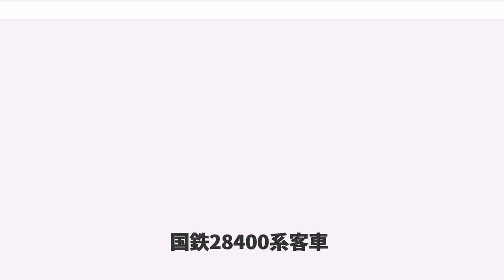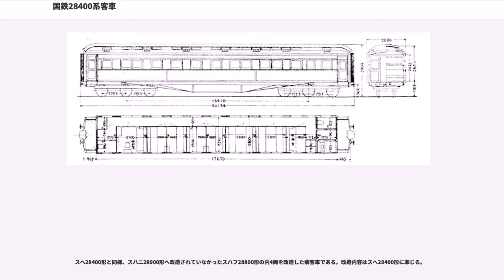国鉄28400系客車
国鉄28400系客車（こくてつ28400けいきゃくしゃ）は、日本国有鉄道の前身である鉄道省が1921年から1927年にかけて特別急行列車を筆頭とする優等列車や宮廷列車などでの使用を目的として製造した20m級木造3軸ボギー式客車形式群である。

なお、この名称は国鉄が定めた正式の系列呼称ではなく、1925年より製造されたスハ29300形（のちのスハ28400形）と同様の寸法・構造の客車を総称する、趣味的・便宜的な呼称である。

一般に大形木造客車として知られる一連の鉄道省制式17m級木造客車群（ナハ22000形など）の設計を基本として、車体長を20m級に拡大し、台車を3軸ボギー式に変更したものである。それゆえ、鉄道省内ではナハ22000形などの2軸ボギー式客車との区分上、大形3AB車と呼ばれた。

主として一二等特別急行第1・2列車（以下、1・2列車と略記）の輸送力増強とサービス改善を目的として、それらで従来使用されていた9000番台の形式称号を持つ新橋工場製3軸ボギー式客車群を置き換えるべく、一等展望車・一等寝台車・二等寝台車・一等座席車・二等座席車・食堂車・荷物車の各車種が鉄道省大井・大宮の両直営工場で製造され、更にそれらとは別に三等特別急行第3・4列車（以下、3・4列車と略記）専用三等座席車が汽車製造会社（汽車）東京支店と日本車輌製造（日車）東京支店で製造された。

いずれも優等列車での使用を前提に設計されており、その車種構成や客室設備は以後の国鉄優等客車の基本を確立するものとして長く受け継がれた。

しかしながら、1926年9月23日に山陽本線で発生した1列車の脱線事故の調査が実施された際に、脱線事故などが発生した場合の木造車の脆弱性および危険性が強く問題視されたため、本系列は早期にオハ31系やスハ32系などの鋼製客車に置き換えられており、本来の製造目的であった特別急行第1 - 4列車での使用は極めて短期に終わった。

以後はスイテ37050形への鋼製化改造工事を受けたオイテ27000形2両を除き、各形式とも概ね1935年頃までに格下げ改造工事が順次施工され、他の木造客車と同様2線級扱いとなって戦後の60系への鋼体化改造工事実施まで地味な運用に充てられた。

なお、本系列と同時代に大井工場で製造された10・11・12号御料車も基本設計は本系列のそれに準じており、広義には本系列に含まれる。

22000系の基本設計に準じ、それらと同等で二重屋根構造の大型車体断面を備える。

ただし、車体長などについては特急用としての先代に当たる、帝国鉄道庁成立後に製造が開始された新橋工場製3軸ボギー式客車群の寸法をほぼ踏襲しており、20m級となっている。台枠は22000形などのUF12・13を単純に20m級にストレッチし台車の心皿位置を3軸ボギー式台車用に修正したUF42・43である。

側窓の寸法は展望車の展望室用などの一部の例外を除き、当時標準の660mm（高さ）x610mm（幅）が踏襲されたため、後年のスハ32系などと比較した場合、実際の車体長以上に長く見える外観であった。

全形式共に大正6年基本型あるいはTR71と称する、八幡製鉄所製の球山形鋼を側枠に使用する釣り合い梁式の3軸ボギー式台車を装着する。車軸はいずれも基本10t長軸で、各車軸間の軸距は1,753mm（5フィート9インチ）となっていて基本的な設計は同一である。

ブレーキは真空ブレーキやウェスティングハウス・エアブレーキ社製P弁による自動空気ブレーキを使用していたが、これは後年、オハ31系量産中に開発されたA動作弁によるAVブレーキ装置に交換されている。

なお、本系列は1925年の連結器切り替えの直前に製造されたため、1923年頃から1・2列車などの中間に連結される客車については新造時より自動連結器装備となっていた。

3・4列車専用三等車としてスハ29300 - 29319の20両が1925年に汽車東京支店および日車東京支店で製造された。

三等車ではあったが、特急専用設計として編成が終点で方向転換されることを前提に座席が2列一方向固定式のクロスシートとされ、これは以後のスハ33900形→スハ32550形（スハ33形）を経て戦後のスハ44形に至る一連の特急専用三等客車群の設計の基本となった。
1937年頃に2両がスハニ28900形に、5両がスハユニ28820形に、残りの12両がスヘ28400形に改造され形式消滅した。

なお、...